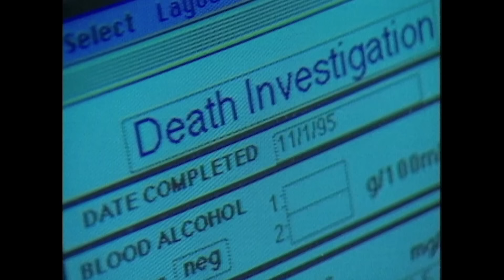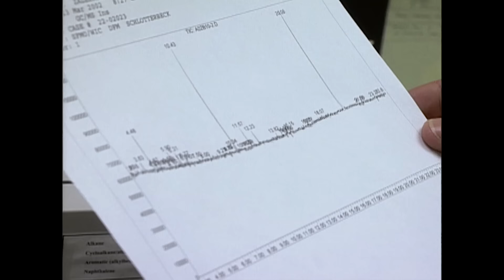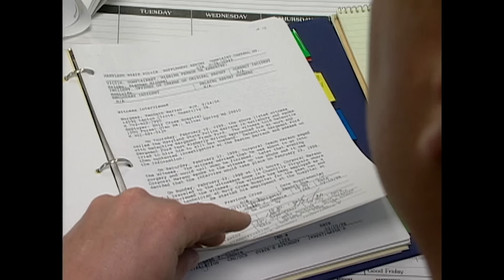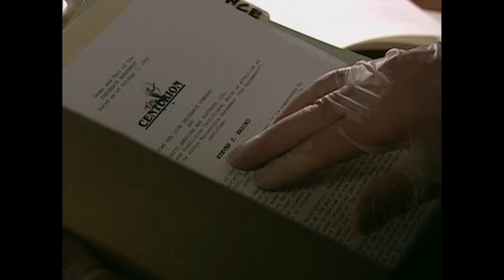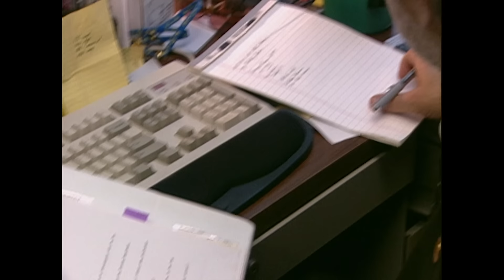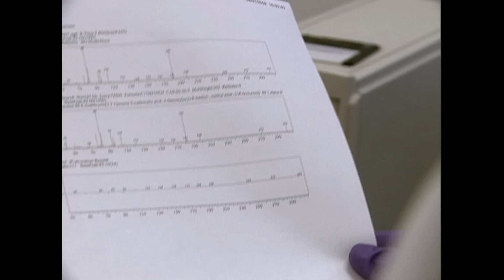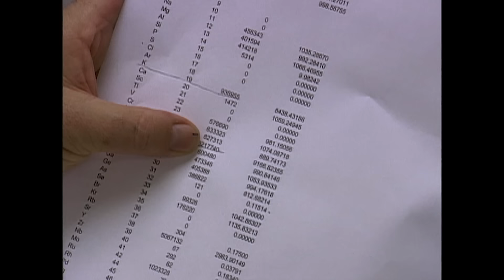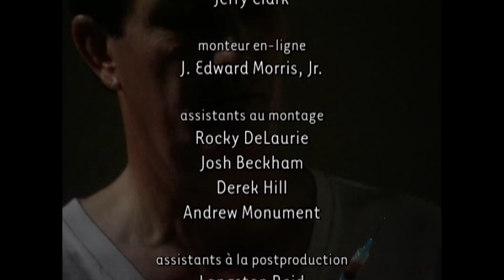Un Weekend Romantique Tourne Au Tragique | Nouveaux Détectives | True Crime Stories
Sur la côte est du Maryland, le weekend romantique d'un couple tourne au tragique lorsqu'un homme meurt dans un incendie. Même si tous les indices semblent indiquer qu'il s'agit d'un accident, une enquête mettent au jour des anomalies troublantes. En Floride, une femme apparemment en bonne santé meurt chez elle. Les experts n'arrivent pas à expliquer son décès. Bien que les policiers auraient été commis.

Série: Les Nouveaux Détectives, Mort par Intoxication

Il leur faudra attendre plusieurs années avant que de nouvelles techniques judiciaires leur permettent d'en faire la preuve.